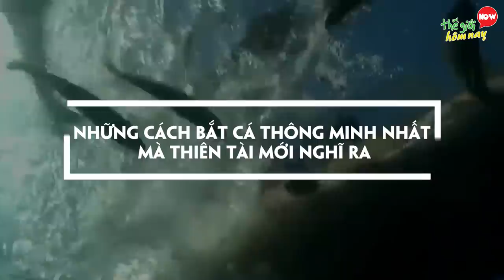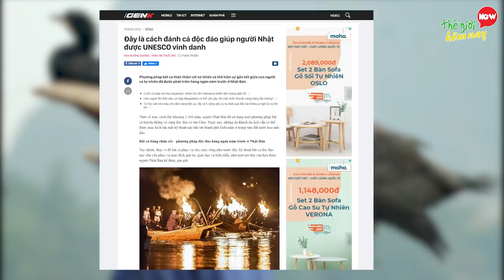Mãn Nhãn Với 6 Cách Bắt Cá Thiên Tài Nhất Trên Thế Giới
Một vài tư liệu trong video được cung cấp bởi: @howridiculous , @KickinTheirBASSTV

Thế giới hôm nay xin được chào các bạn, trong suốt quá trình tồn tại và phát triển, nhân loại chúng ta không ngừng sáng tạo ra những kỹ thuật, thiết bị để phục vụ cho việc lao động sản xuất hiệu quả hơn, trong đó bao gồm việc đánh bắt cá. Tại nhiều vùng biển trên thế giới, người dân đã sử dụng các phương pháp bắt cá thông minh nhất, "độc nhất vô nhị" để đánh cá một cách hiệu quả mà có lẽ bạn chưa bao giờ được nhìn thấy chúng. liệu bạn có tin vào mắt mình khi chứng kiến các thủy thủ giật lia lịa cần câu trong tay, và những con cá thì rơi như mưa vào thuyền, hay ngư dân người nhật bắt cá chỉ cần ngồi đợi nước rút là có thể thu hoạch cá,... Ngay bây giờ, các bạn cùng Thế giới hôm nay khám phá Những cách bắt cá thông minh nhất mà thiên tài mới nghĩ ra.

00:00 Giới thiệu
00:41 6. Câu cá ngừ Phong Cách Nhật Bản
02:14 5. Đánh bắt cá bằng đèn
03:30 4. Bắt cá bằng chim cốc
04:45 3. Máy câu cá
05:50 2. Trải bè trên sông bắt cá
06:59 1. iPhone câu cá